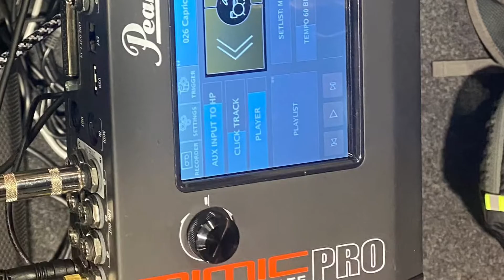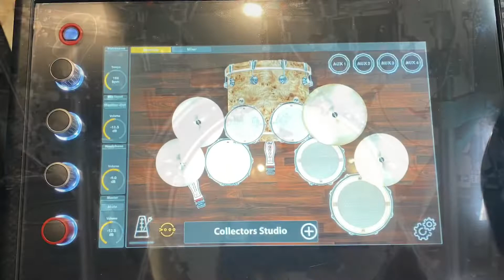Edrumcenter Winter NAMM 2020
Go on a trip to NAMM 2020 with Edrumcenter. See the new products and experience the wonder of NAMM in HD. We explore Rolands new kits, give update from ATV, Yamaha, Gewa, and more.